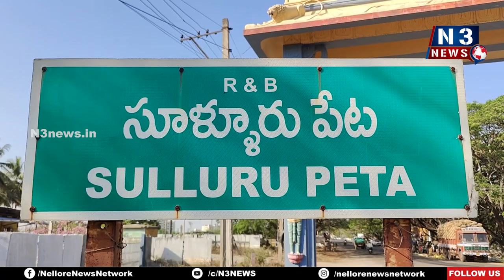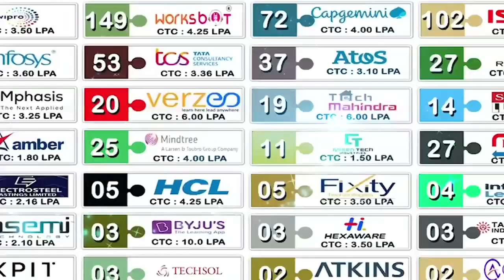మున్సిప‌ల్ స‌మావేశంలో కౌన్సిల‌ర్ల నిరాశ‌ | Municipal meeting | Disappointment of councilor | Nellore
- స‌మ‌స్య‌ల‌కి ప‌రిష్కారం లేదంటూ ఆవేద‌న‌
- స‌మావేశంలో ఎమ్మెల్యే దృష్టికి తీసుకెళ్లిన కౌన్సిల‌ర్లు
- తూతూ మంత్రంగానే...సూళ్లూరుపేట మున్సిప‌ల్ స‌మావేశం